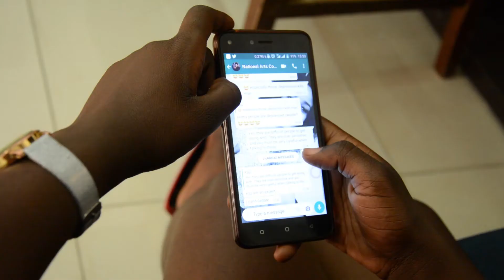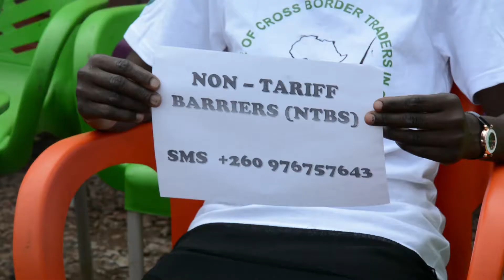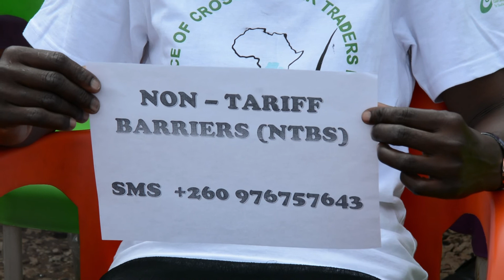NON TARIFF BARRIERS SMS SENSITIZATION PROGRAM